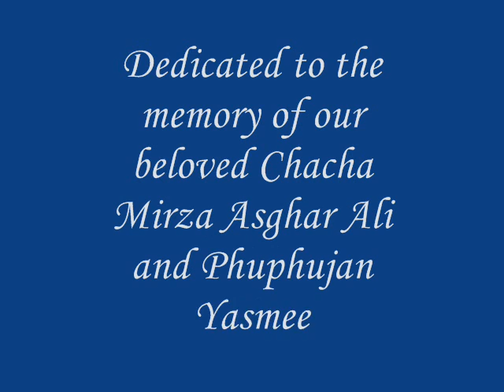Roses and flowers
Roses and flowers--our first project during our recent Summer vacation to Kashmir, Himalayas, we are NASR Jr School students.   Your expert comments are welcome and appreciate as many stars as possible.  Enjoy